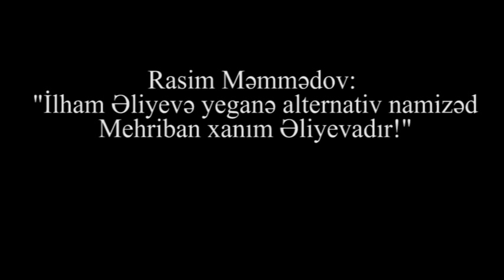"Artıq ölkədə alternativ və həqiqi bir Prezident siması formalaşıb: Mehriban Əliyeva!" - R. Məmmədov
"Artıq ölkədə alternativ və həqiqi bir Prezident siması formalaşıb: Mehriban Əliyeva! Mehriban xanım Prezidentliyə layiqdir. Əgər Mehriban Əliyeva prezidentliyə namizəd göstərilsə xalq onu dəstəkləyəcək" - Rasim Məmmədov